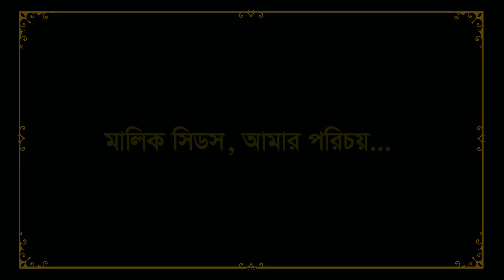মালিক সিডস, আমার পরিচয়...